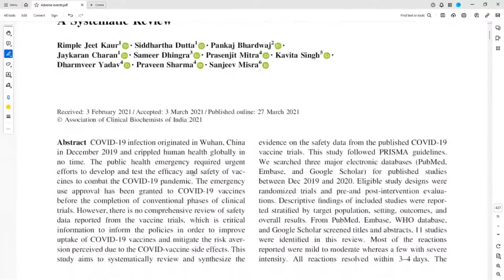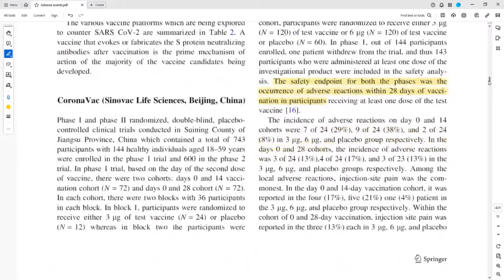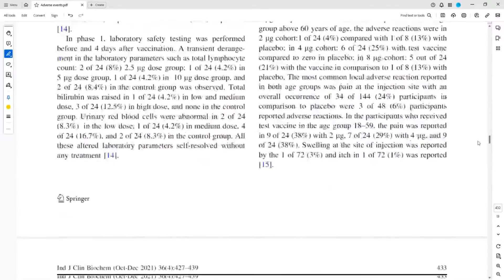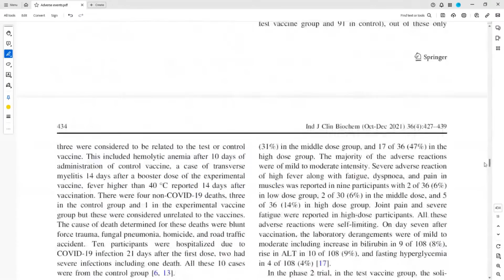Should all unwell Patients inform their Doctor about Booster Vaccines?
The world remains in an ongoing COVID-19 trial with circulating virus and ongoing biannual vaccine boosters. Adverse event reporting is standard practice within normal trials, should it be continued here?

Simple solution is for patients if they have become unwell to inform their doctor of boosters within 28 days of receiving them. It would make it easier to record and help the system to look for unusual patterns.

Kaur, Rimple Jeet, et al. "Adverse events reported from COVID-19 vaccine trials: a systematic review." Indian Journal of Clinical Biochemistry 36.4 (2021): 427-439.

Timecodes
0:00 Intro
0:10 Importance of Patients Discussing Booster Vaccines with Doctors Amid Ongoing Virus Circulation
2:55 Analysis of adverse effects of various vaccine candidates in clinical trials.
5:38 Importance of informing doctors about recent vaccinations for unwell patients.